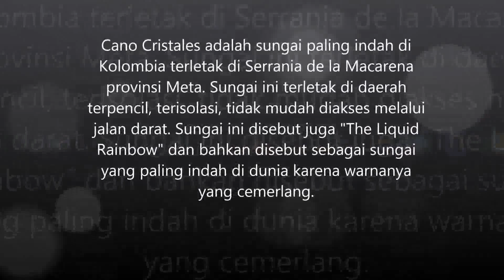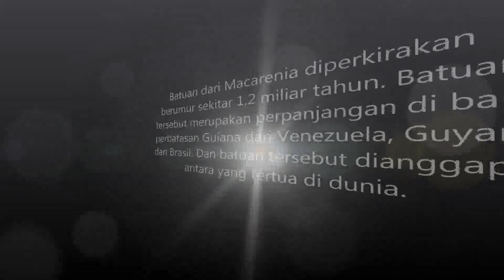Sungai Paling Indah di Dunia - Surga Dunia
Twittter: @gusman_tugiman

JOKOWI
AHOK
JAKARTA